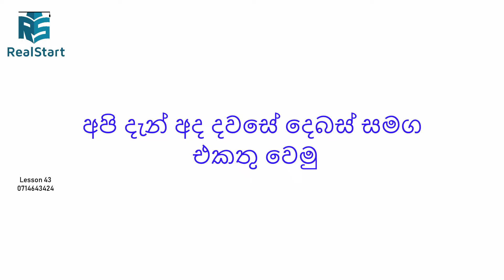Spoken English For Beginners(Real Start English Lessons) lesson 43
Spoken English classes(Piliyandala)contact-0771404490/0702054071